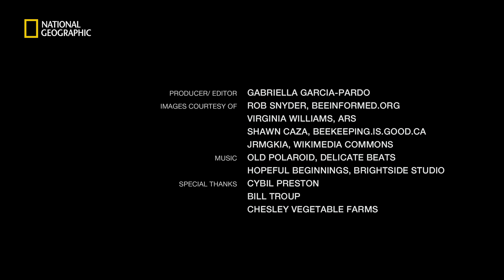This Dog's Nose Saves Bees | National Geographic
Klinker is a one-of-a-kind dog. She's the only dog in the U.S. certified to detect a damaging bacteria in beehives. Along with her handler, Bill Troup, she inspects up to a thousand honeybee colonies a day for the contagious and lethal bacteria called American foulbrood.

PRODUCER/EDITOR: Gabriella Garcia-Pardo
IMAGES COURTESY OF: Rob Snyder, Beeinformed.org; Virginia Williams, ARS; Shawn Caza, Beekeeping.is.good.ca; and Jrmgkia, Wikimedia Commons
SPECIAL THANKS: Cybil Preston, Bill Troup, and Chesley Vegetable Farms